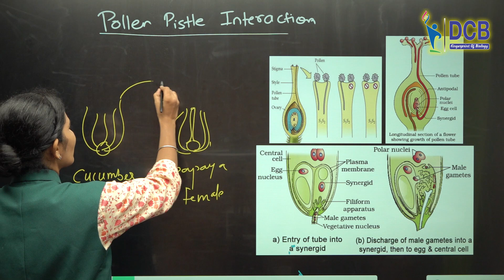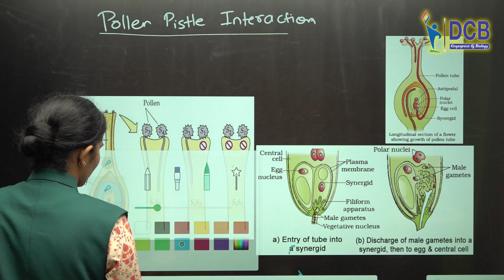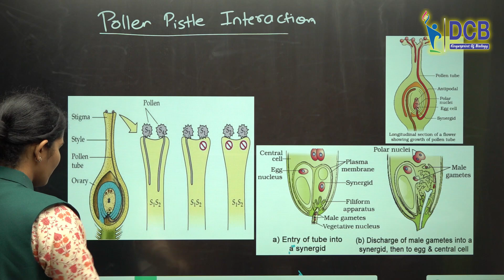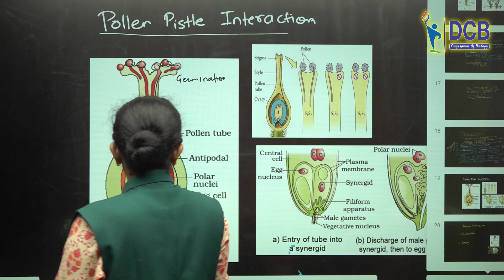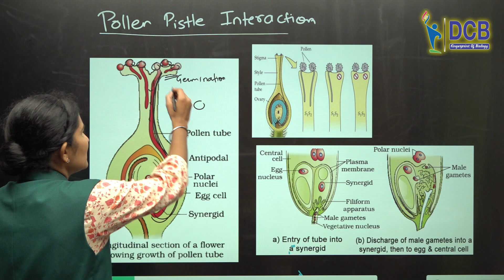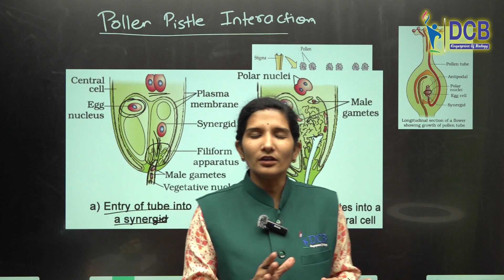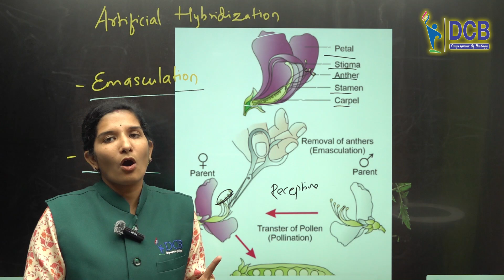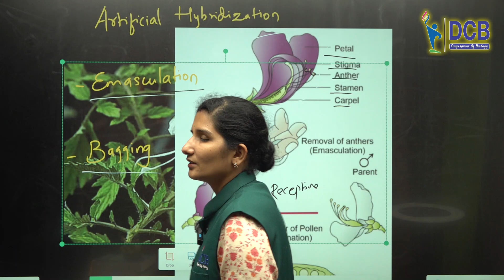SEXUAL REPRODUCTION IN FLOWERING PLANTSPOLLEN - PISTIL INTERACTION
In this video :
Hello students friends welcome to DCB youtube channel. On this channel you will see everything about biology. I will not let you have any problem about your biology here especially all the syllabus about 10th 11th 12th.
You can watch videos of 10th and 11th and many Mahants in the playlist.👇

What is biology? Biology is a branch of science that deals with living organisms and their vital processes. Biology encompasses diverse fields, including botany, conservation, ecology, evolution, genetics, marine biology, medicine, microbiology, molecular biology, physiology, and zoology.

CLASS ADDRESS               : V89H+WRG Aurangabad, Maharashtra